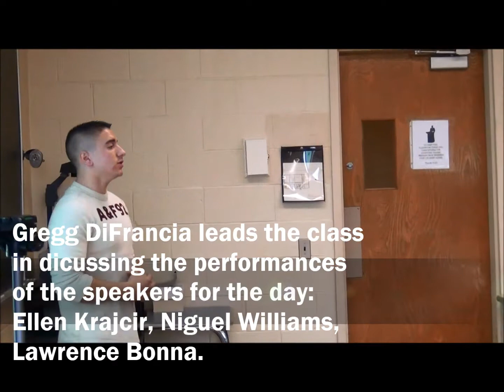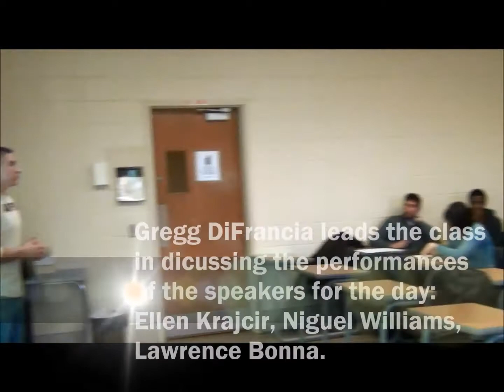Gregg DiFrancia Leads Class Discussion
October 16, 2012. Penn State University, Hazleton Campus: Gregg DiFrancia leads class discussion on evaluating the speech performances of Ellen Krajcir, Lawrence Bonna, and Shawn Mahabir.